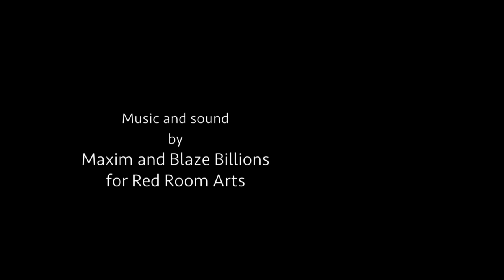HOPE by Maxim and Dan Pearce